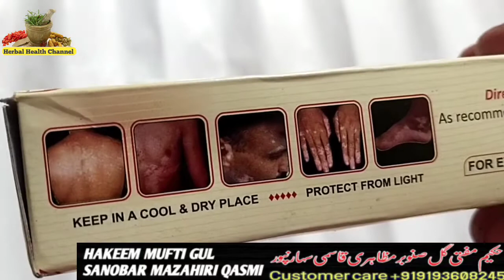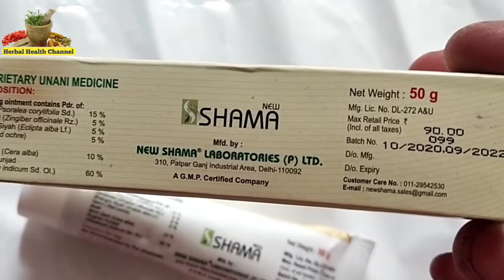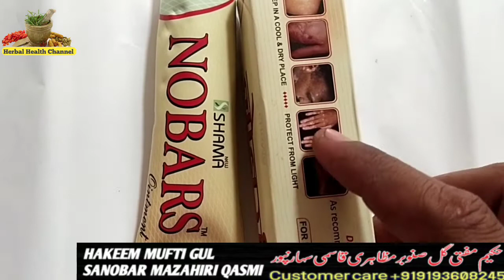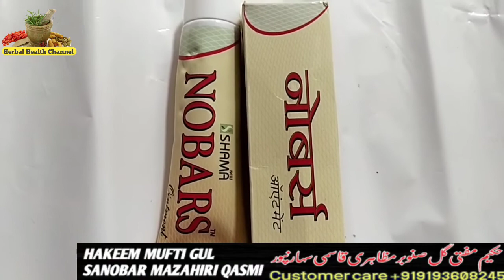बरस (फुलबहरी)का कामयाब इलाज,bars ka ilaj, nobars Kareem se, برص کا علاج نو برس کریم سے,nobars kareem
as.Qasmi dawakhana
ہم آپکی کیا مدد کر سکتے ہیں
*کسی بھی قسم کی طبی رہنمائی و مشورہ کیلئے رابطہ کر سکتے ہیں*
*یہ چینل جسمانی بیماریوں کے علاج کیلئے بنایا گیا ہے
نسخہ جات چاہےآپ خودبنائیں یاہم سےمنگالیں🙏*
یہ ہمارا یوٹیوب چینل ہے اس کی لنک ہم نے آپ کو دی ہے آپ اس کو سبسکرائب کر لیں نسخہ جات کیسے تیار کیے جائیں گے وہ آپ یہاں سے دیکھ سکتے